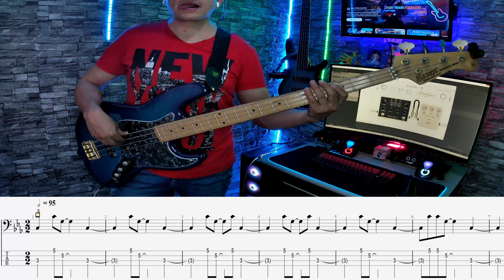Lebrón Brothers - Sin Negro No Hay Guaguancó - Latin Bass Line SALSA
0:00 -3:33-  FULL BAND 🎸+🥁+🎙+🎹
3:34- 8:06-  BASS AND Percusion 🎸+🥁